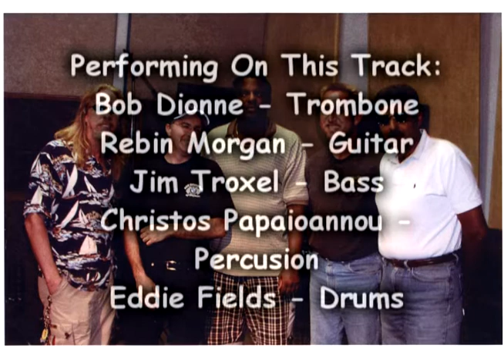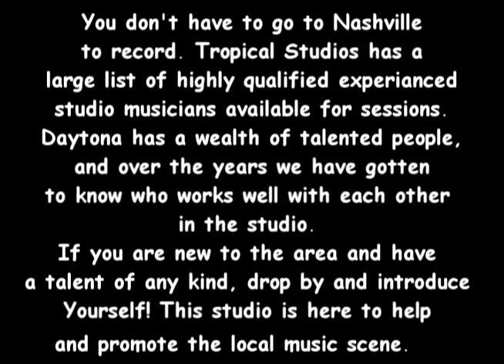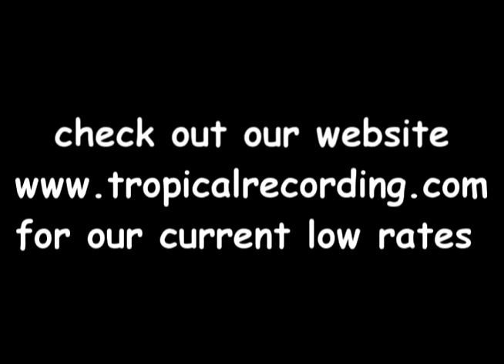Bob Dionne Quintet_ Blues for School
The Bob Dionne Quintet, is a jazz group from the Daytona Beach. Featuring Bob Dionne on trombone. This group has an exceptional drummer, Eddie Fields. and It really shows the great acoustic drum sound we get here at Tropical Studios. Bob also leads a  horn section we use as much as possible .
This is an audio sample of music produced at Tropical Studios.It is part of a series of videos we are putting up to promote Tropical Studios \ tropicalrecording.com musical productions.  We are a professional studio located in Daytona Beach, Florida. established since October of 1992. Please enjoy.